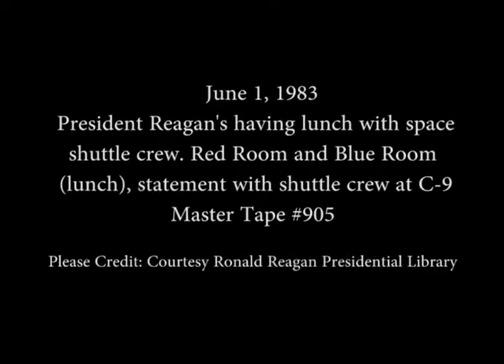President Reagan Meeting with the Space Shuttle VII Crew on June 1, 1983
Full Title: President Reagan Meeting with the Space Shuttle VII Crew in the Red Room with Lunch in the Blue Room followed by their Departure Remarks on C-9 on June 1, 1983

Access Restriction(s):Unrestricted
Use Restriction(s):Unrestricted